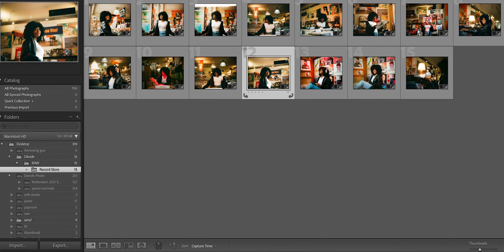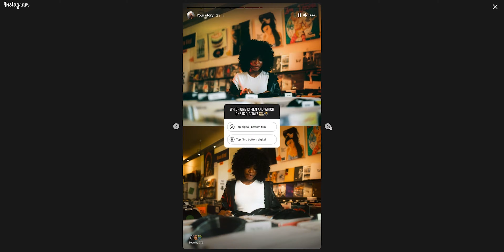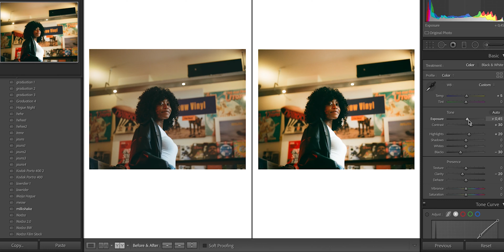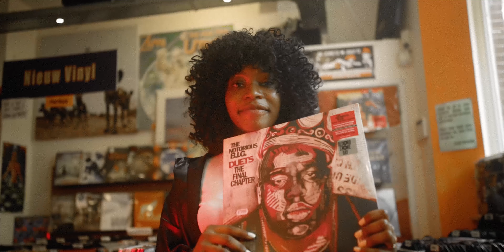Film or Digital? | Mamiya 645 vs Canon EOS R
In my recent photo shoot I took film and digital photos. In this video I look back at those photos side by side. Which one's look better? I will let you decide!

Chapters:
0:00 - Intro
0:57 - Choose your fighter
2:18 - Can you recognise film from digital
4:08 - Reasons why I like film better + photo comparison
5:38 - Final thoughts